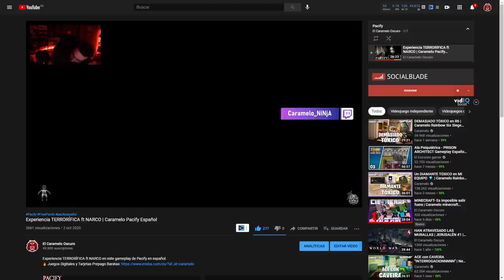¿Me HAGO 0 0 7 y GANAMOS? | Caramelo Rainbow Six Siege Gameplay Español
¿Me HAGO 0 0 7 y GANAMOS? en este Gameplay de Rainbow Six Siege español en Crimson Heist.